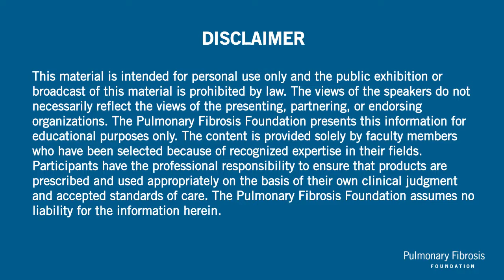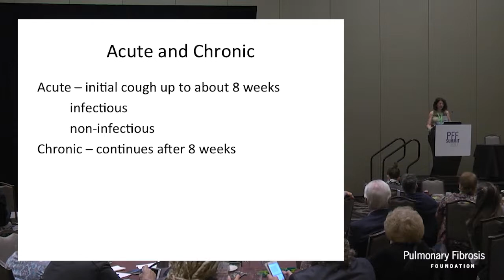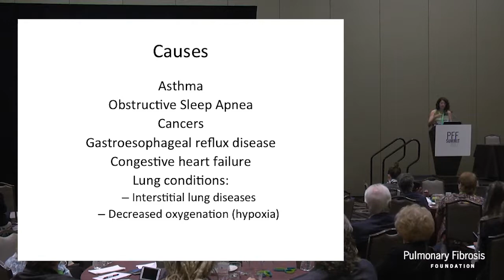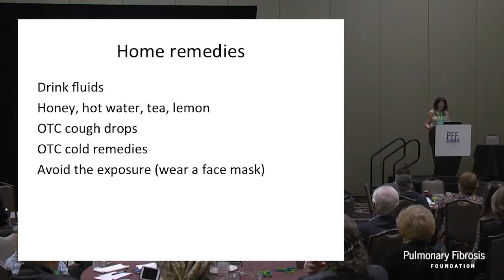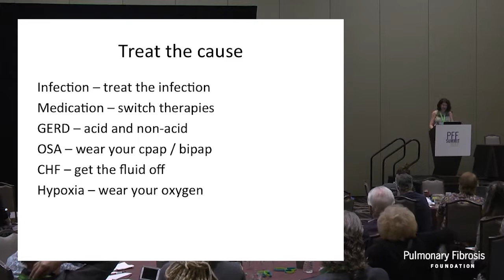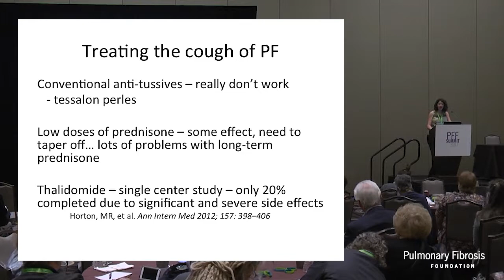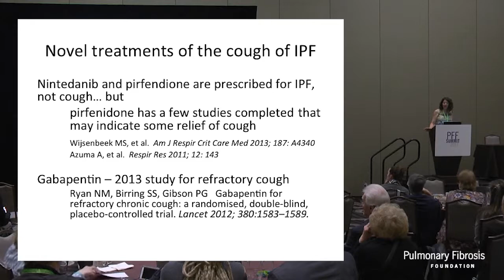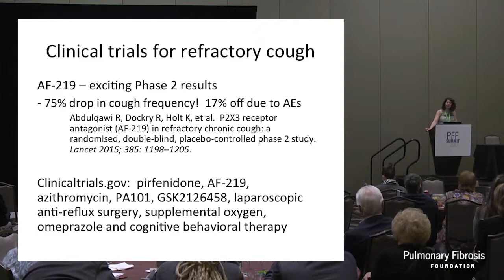Management of Cough | Wendi Mason, MSN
Wendi Mason, MSN of Vanderbilt University provides an overview on the causes and treatments of cough, and then leads a question and answer session with patients and caregivers.

Please note that any information contained in this presentation is for informational and/or educational purposes only. This is not an endorsement of any specific service or medication. It is not intended to be a substitute for professional medical advice. Always consult your personal physician or health care provider with any questions you may have regarding your specific medical condition. If you desire or need advice or referral information, please consult your health care provider or contact the PFF Patient Communication Center (PCC). (Toll Free) 844-Talk-PFF or .